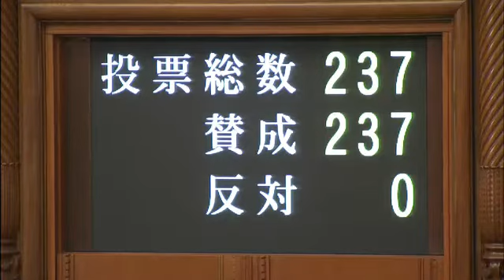1207参議院本会議「中国に防空識別圏撤回を求める決議案 他」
・私的独占の禁止及び公正取引の確保に関する法律の一部を改正する法律案
　【委員長報告】
　　　北川一成（経済産業委員長）
　【採決】
　　　可決（賛成162、反対16）

・国家戦略特別区域法案
・アルコール健康障害対策基本法案
　【委員長報告】
　　　山東昭子（内閣委員長）
　【討論】
　　　山下芳生
　【採決】
　　　可決（賛成177、反対0）

・中国による防空識別圏設定に抗議し撤回を求める決議案
　【趣旨説明】
　　　山谷えり子（自民党）
　【採決】
　　　可決（賛成237、反対0）
　【発言】
　　　岸田文雄（外務大臣）

・請願
・閉会中審査に関する件
・橋本事務総長が辞任。後任に中村剛・事務次長を第18代参議院事務総長に指名。